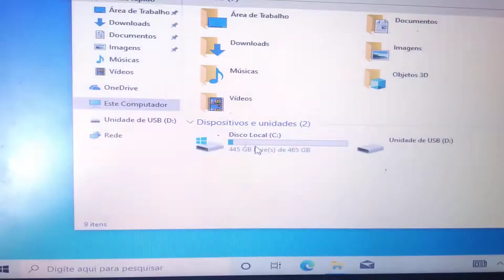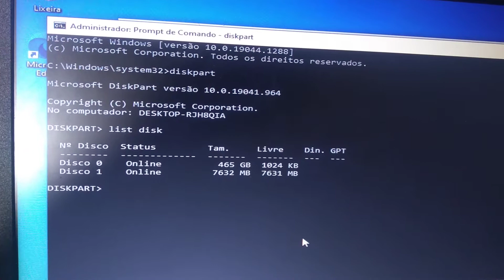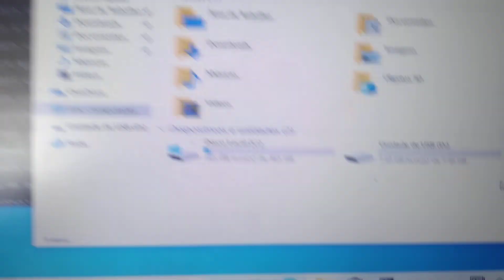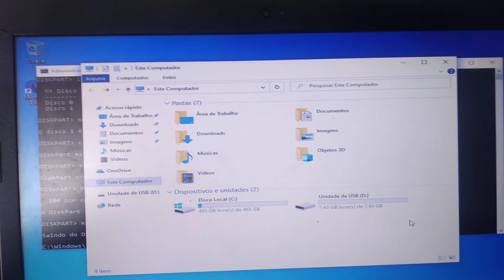Como recuperar seu pendrive, SEM ENROLAÇÃO (2022)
Aprenda a recuperação seu pendrive SEM ENROLAÇÃO.

O Vídeo te Ajudou!!! Agora nos ajude contribuindo. Diproposito 🙏